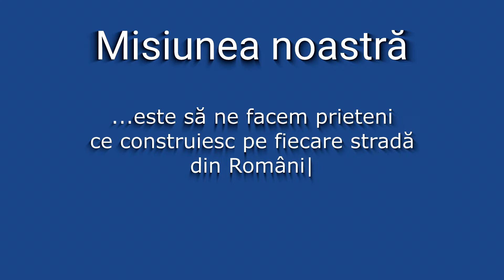Case peste generatii - Realitatea in Constructii #75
- De cand lumea si pamantul, Omul a vrut sa invete din ce in ce mai mult.

 Ei bine, acum ai sansa sa afli lucruri noi pe care nu le gasesti oriunde.

 Noua noastra emisiune are ca scop raspandirea experientei dobandita pe parcursul a 7 ani in acest domeniu.

 Lansam aceasta serie de videouri  pentru ca voi sa fiti mai informati, mai pusi in tema cu diferite situatii ce va pot ajuta sa evitati pierderi de TIMP sau BANI atunci cand construiti.

 Aici gasiti sfaturi, idei și sugestii pentru ca tu să scutești timp și bani atunci când construiești!

 Toate aceste sfaturi, sunt relatate din experianta noastra dar mai ales a clientilor nostri, de mai bine de 7 ani!

 Realitatea in constructii este o emisiune Powered by Vindem-Ieftin.ro avand ca Gazda pe Fondatorul Cosmin Raileanu.

Asa ca Haisitu sa ne urmaresti in toate cele #77 episoade.

". Vreau să ne imaginăm împreună că peste ceva timp copilul vostru sau urmașii or să spună.

Băi a fost făcută de cei bătrâni, dar pe vremea aceea...

Se făcea altfel, se construia haotic, erau materiale proaste.

Să știți că se poate întâmpla așa ceva, se poate ca peste 20 / 30 / 50 de ani.

Copii noștri să întâmpine dificultățila moștenirea pe care o primesc de la părinți, de la bunici.